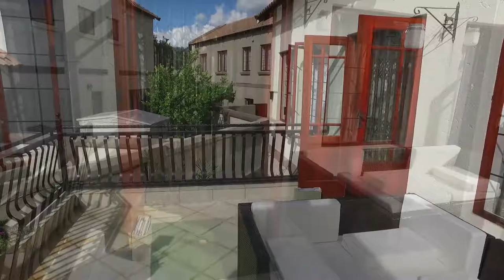3 Bedroom Cluster for sale in Gauteng | Pretoria | Pretoria East | Bronberg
3 Bedroom Cluster in Bronberg, UPMARKET CLUSTER IN SMALL SECURITY ESTATE!
Starting up or scaling down? Then this property is for YO